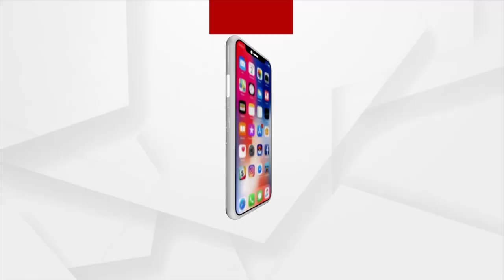ଟ୍ରାଫିକ୍ ପୋଲିସ କାହାରିକି ଗିରଫ କରି ପାରିବ ନା ନାହିଁ ?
ଏହା ଆମେ ସମସ୍ତେ ଜାଣିଛେ ଯେ, ଟ୍ରାଫିକ୍ ନିୟମ ଉଲ୍ଲଂଘନ ସ୍ଥିତିରେ ଟ୍ରାଫିକ୍ ପୋଲିସ ଜରିମାନା ଲାଗୁ କରିଥାଏ ଓ କିଛି ପରିସ୍ଥିତିରେ ଗାଡି ମଧ୍ୟ ଜବତ କରିଥାଏ । ତେବେ ଅନେକ ମନରେ ଧାରଣା ରହିଛି ଯେ, ଟ୍ରାଫିକ୍ ପୋଲିସ କେବଳ ଚାଲଣ କାଟି ପାରିବ ଓ କାହାରିକି ଗିରଫ କରିପାରିବ ନାହିଁ ।